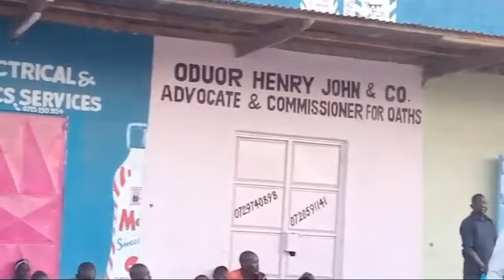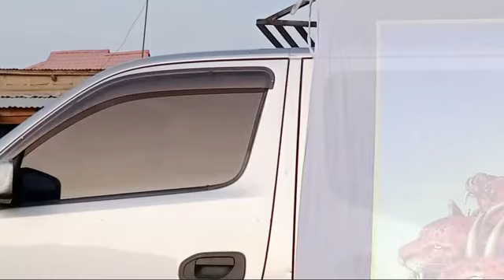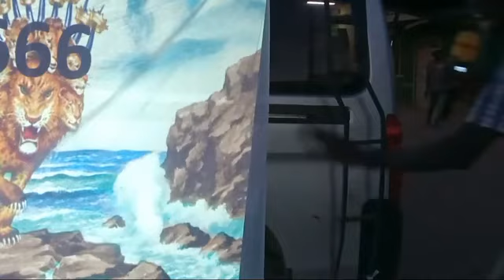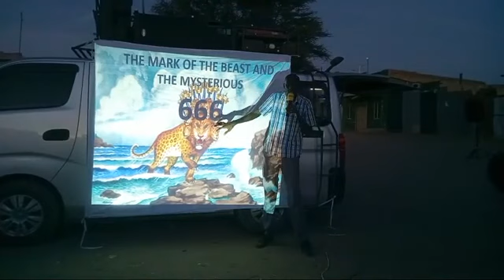EV. Onyango on Trinity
And the angel of the LORD appeared unto him in a flame of fire out of the midst of a bush: and he looked, and, behold, the bush burned with fire, and the bush was not consumed.
Exodus:3:2